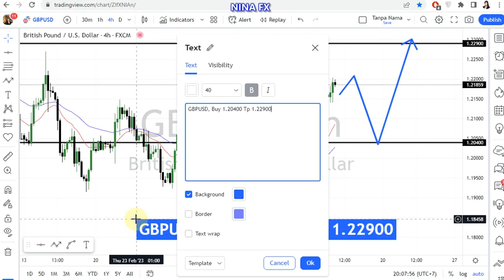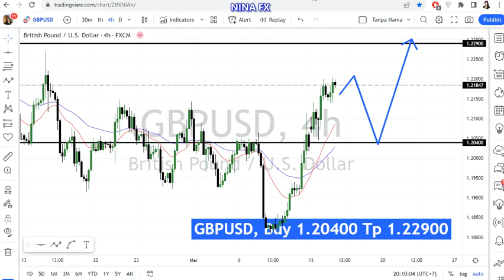GBP USD Weekly Forecast for March 15, 2023 by Nina Fx